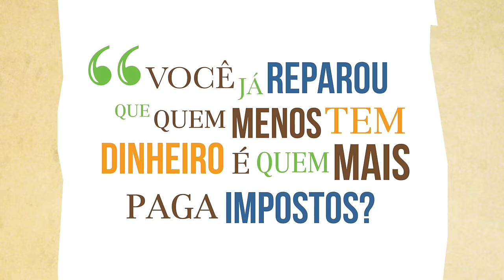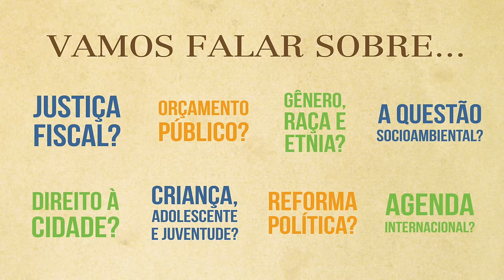Vamos falar sobre justiça fiscal?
*** legendas em inglês disponíveis ***

Você já reparou que quem menos tem dinheiro é quem mais paga impostos? Pagar impostos por si só não é algo bom ou ruim. Depende de como ele é arrecadado e do que se faz com ele. Acontece que no Brasil há uma grande injustiça.